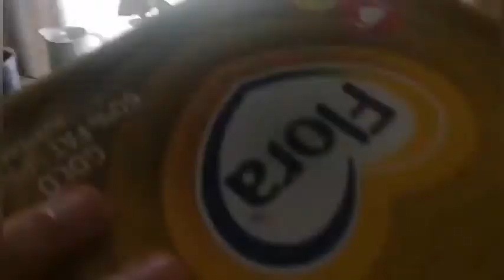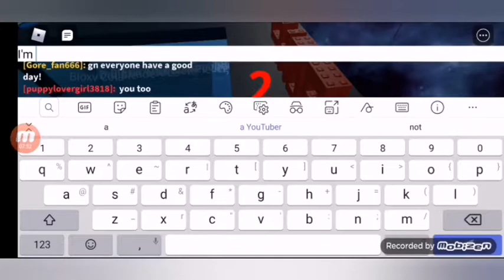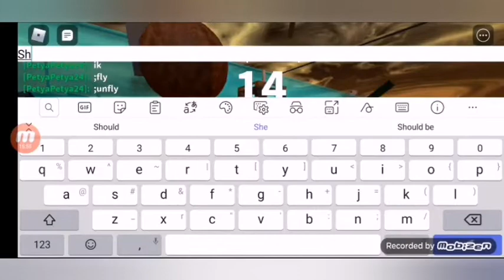Roblox - Survive the Disasters Gameplay Part 16 Eating Snacks First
I Eat Snacks I eat Bread i drink Juice

Thank You So much for your Support 🙏 You Guys are awesome.